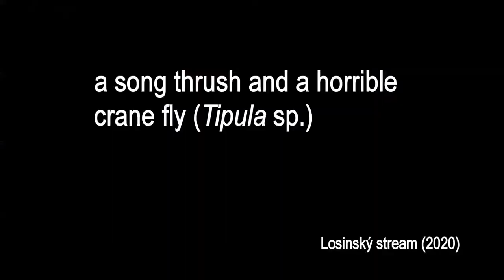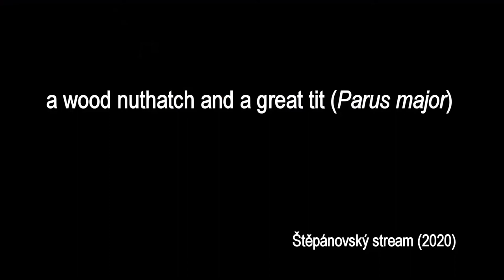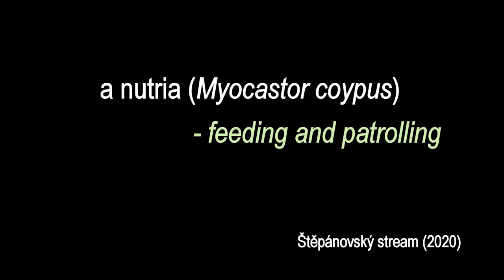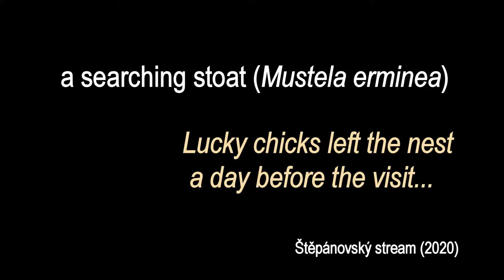Kingfisher nest sites visitors2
Records from BUNATY phototraps showing a noticeable variability of animals in a close proximity of the nest wall of the common kingfisher (Alcedo atthis). Videos are from Štěpánovský, Losinský and Čestínský streams (Central Bohemia, Czech Republic, 2020).